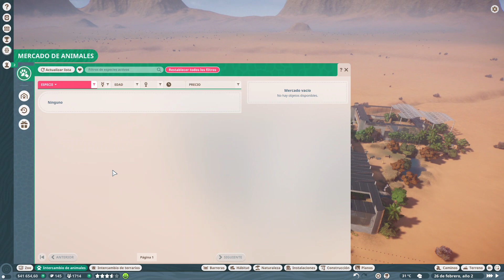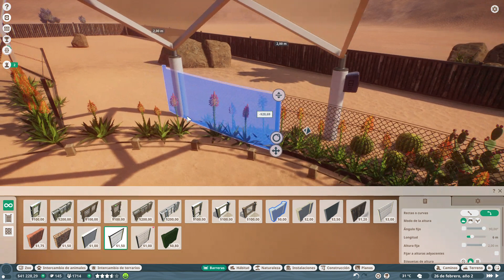Planet Zoo - Campaña 14.1 - Parque mexicano de conservación (Castellano, Español)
Planet Zoo nos invita a entrar en el mundo de la construcción y gestión de zoológicos a una escala nunca antes vista. El juego nos da una flexibilidad enorme, prácticamente cualquier construcción que se pueda imaginar, es posible llevarla a cabo en el juego. Sin embargo, no todo está basado en el hecho de tener el zoo más grande o más económicamente rentable sino que podemos ayudar a la madre naturaleza asistiendo al cuidado y crianza de todos los animales. Cuánto mejor sean tratados nuestros animales, mejor sean sus habitats y cuánto más estudiada sea su reproducción, mejores ejemplares podremos liberar en la naturaleza; lo que reportará gran prestigio al zoo que hayamos ideado. Veremos si somos capaces de lograr tan noble propósito a través de los retos que nos da el juego.

Viajamos a la última campaña del juego. Nos vamos hasta Mexico para abrir un parque de animales árticos en el desierto. Esta es la última idea loca de Berni para concienciar a la gente sobre el cambio climático. El zoo en sí ya tiene muchas infraestructuras y animales. Solo tendremos que adaptarlo para traer a las especies de hábitat frío.